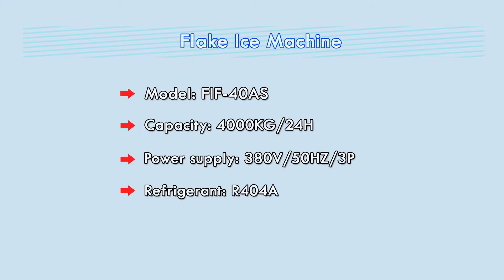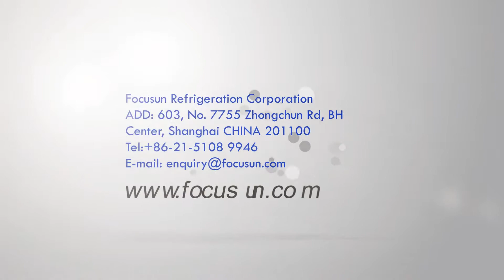FOCUSUN-Machine à glace en écaille extraordinaire--eau douce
Machine à glace en écaille d'une capacité de 4 tonnes par jour.
Installation: L’ensemble de la machine et ses équipements à l’exception de la tour de refroidissement sont installés et soudés dans un cadre en acier. L’installation dans vos locaux est très simple. La machine peut être mise en service en amenant l'eau et l'électricité. Le mode de refroidissement et le condenseur peuvent être adaptés en fonction de vos options.

- http:// D’autres vidéos de nos produits

3/FOCUSUN machine à glace en barre par système saumure, capacité de 1 à 100 tonnes par jour